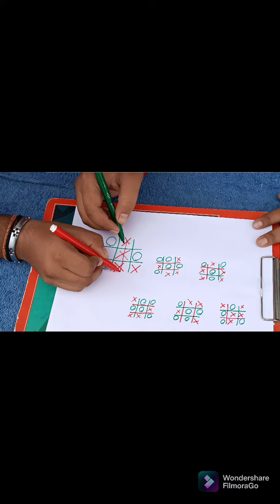X O game challenge🔥🔥🔥🔥 | episode-4 | challenge series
this is our challenge series hope you all will like our work and all fun